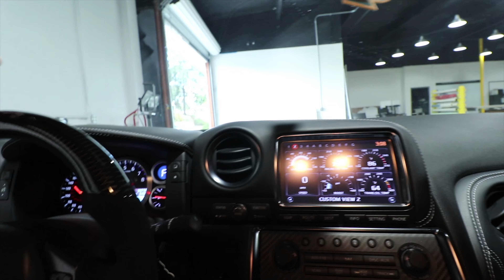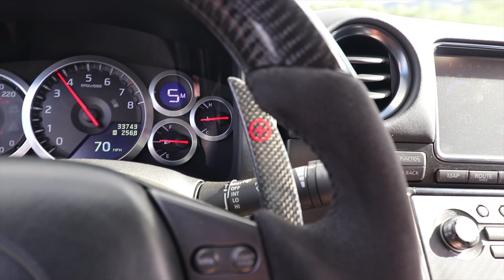Corona Virus Shut My Shop Down....Quarantine Day 5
Hope everyone is staying safe out there! Due to the virus we are closed down to prevent anyone from getting sick. Had to drive the GTR home though so no complaints :)